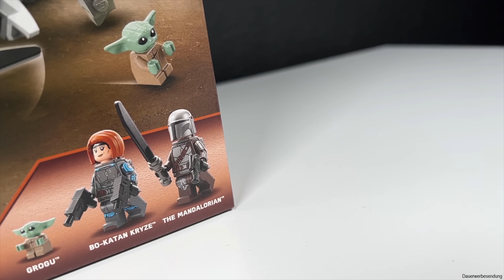Idee super, Umsetzung schlecht: LEGO Star Wars 'Spider Tank' (The Mandalorian) Review!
Zur 3. Staffel von the Mandalorian gibt es ein weiteres LEGO Set, den Spinnendroiden!

1. Lade dir die Telegram App im Playstore / Appstore herunter
2. Klicke auf die Links:
3. Klicke auf "beitreten"

VIel Spaß 🙂